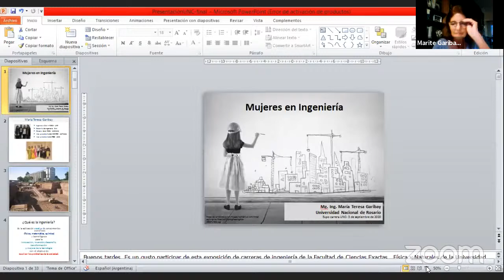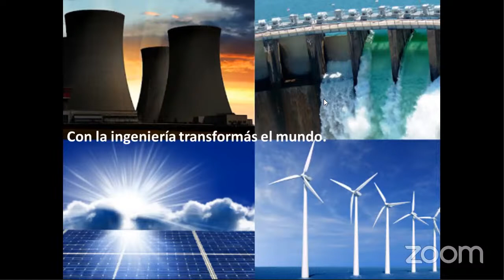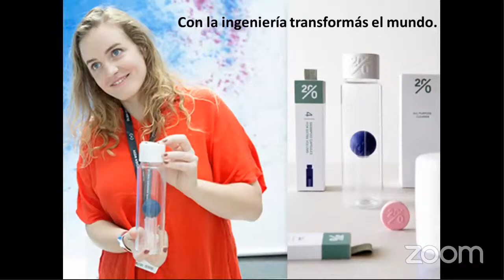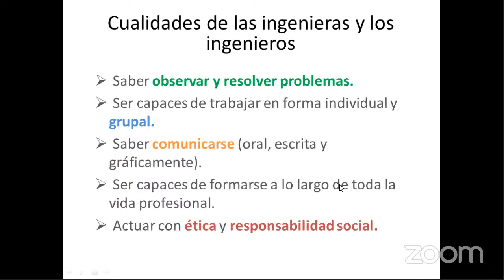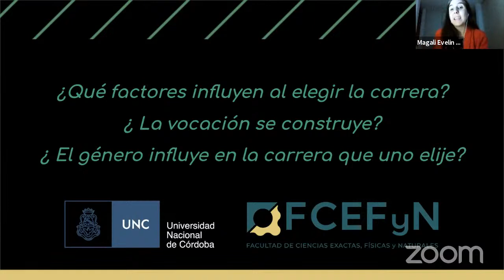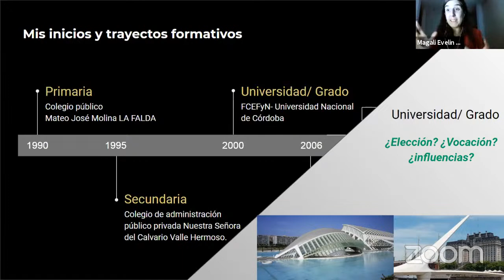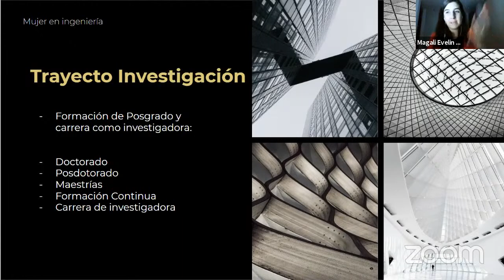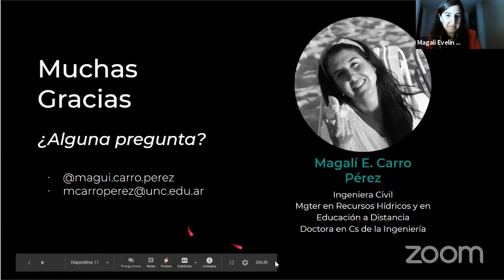EXPOFCEFyN 2020 - Mujeres en Ingeniería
1) Si durante la conferencia deseas realizar una pregunta al panel de esta charla, completá este formulario y al finalizar la presentación serán leídas al disertante.

2) Para asesoramiento e información sobre el ingreso 2021, preguntas de requisitos y envío de los mismos, déjanos tu contacto completando este formulario a continuación:

En esta actividad se tratará sobre el rol de la mujer en la ingeniería, reforzando la idea de que las investigaciones científicas deben depender del esfuerzo y talento de quienes las realizan, sin importar su género. Conocé experiencias e historias de mujeres ingenieras.